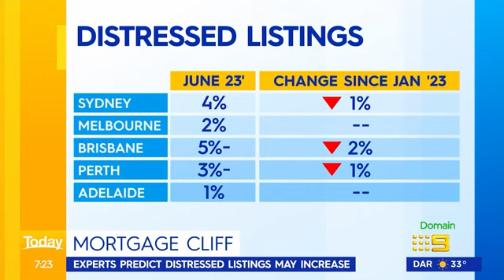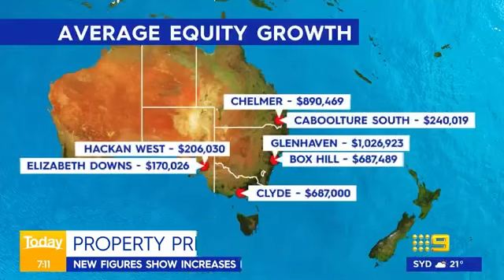Preparing for the Mortgage Cliff: Expert Advice for Aussie Homeowners | Today Show Australia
In this segment on the Today Show Australia, our experts provide valuable insights and practical tips for Australian homeowners to effectively prepare for the upcoming mortgage cliff. Discover proactive strategies to navigate this financial challenge and secure your home's financial stability. Don't miss this essential advice that could make all the difference in safeguarding your investment. Tune in to stay informed and well-prepared.